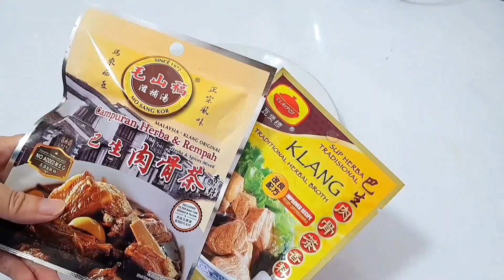Tự Hốt Thuốc Bắc Nấu Canh Bak Kut Teh